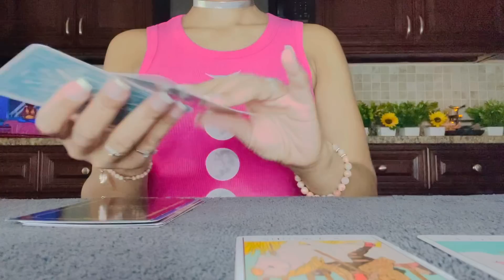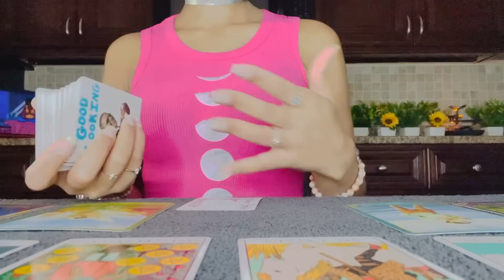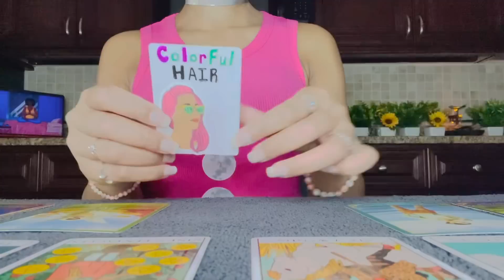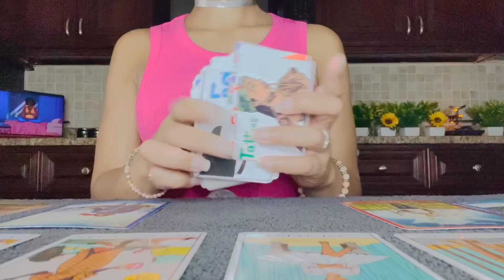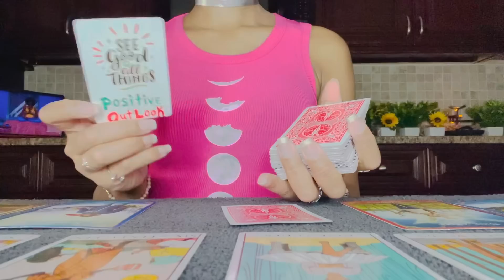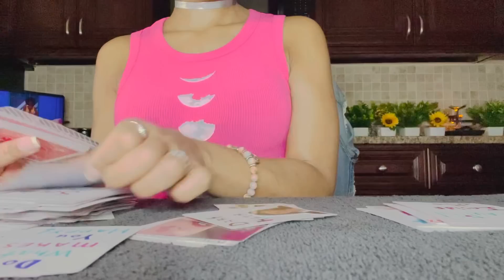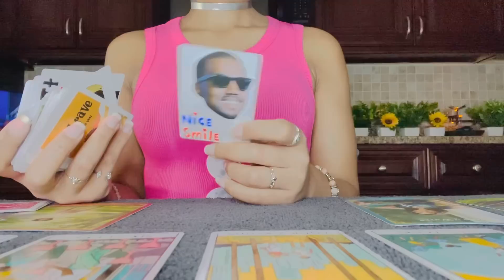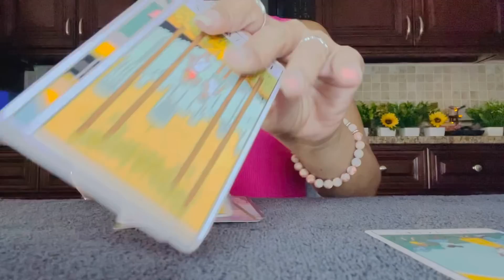Pick A Card : Why Are People So Drawn To You / Attracted To You.? 😍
𝐁𝐞𝐚𝐜𝐨𝐧 𝐎𝐟 𝐋𝐢𝐠𝐡𝐭 ☀️

Pile 1 ✨  01:14  Rose Quartz -Bracelet

Pile 2 ✨  22:00  Rose Quartz -Crystal

Pile 3 ✨  44:24  Rose Quartz Crystals -Bottle

(Feel Free To Choose More Than One Pile,
More Than One Pile Can Resonate with You).